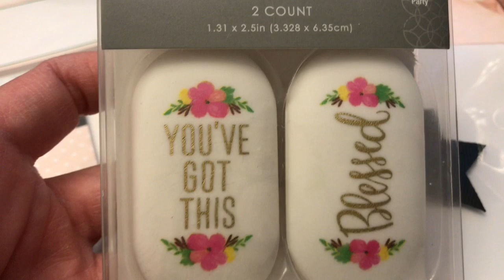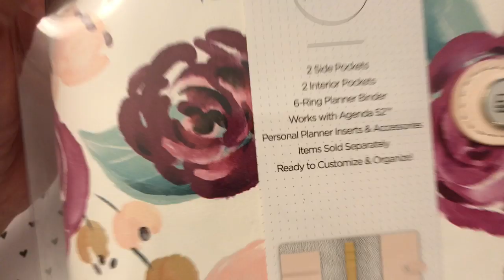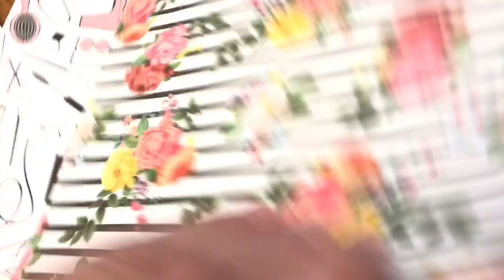My mail from Tisha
Thanks very much for all these goodies.

LOREMIL25